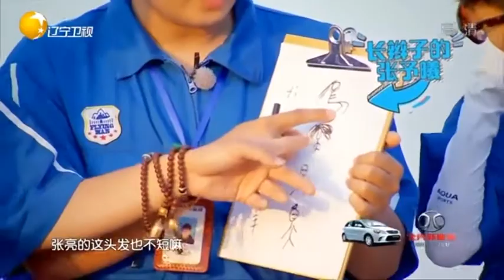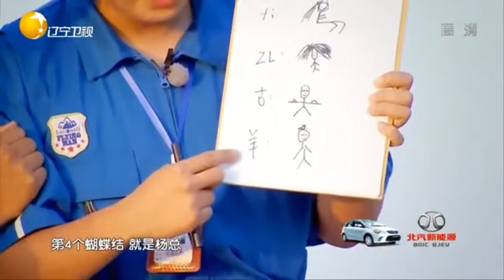谷智鑫猜中海涛害怕，张亮下跪求饶丨冲上云霄